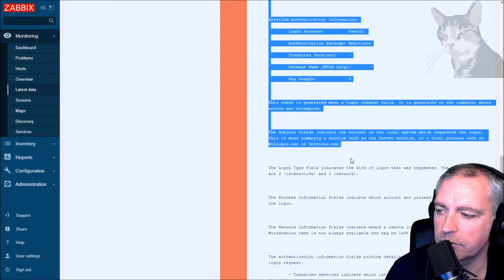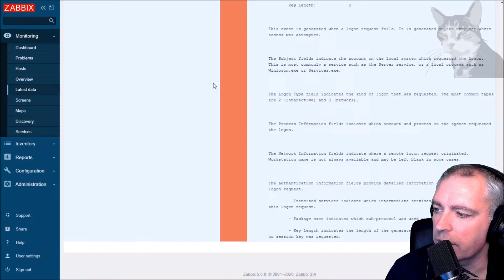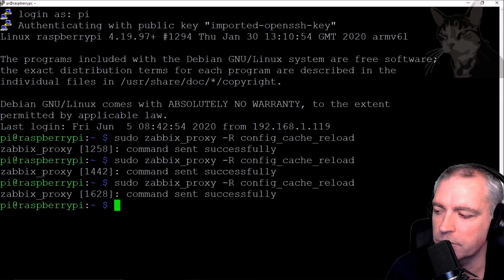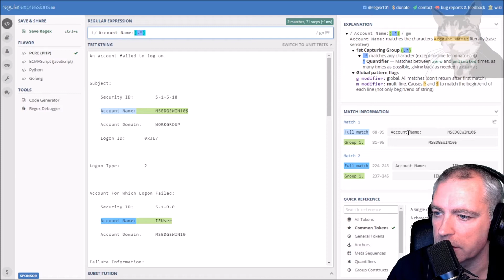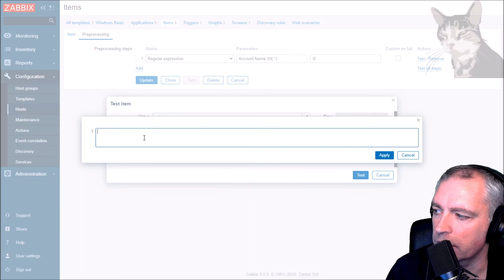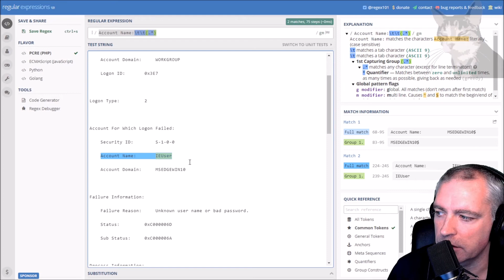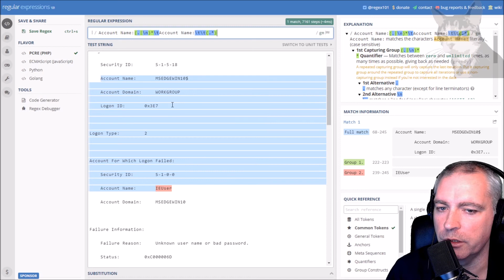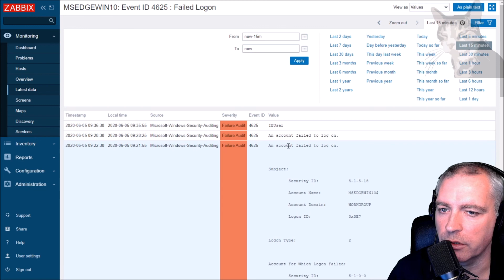Zabbix : Item Pre-Processing With Regex In Zabbix 5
In this video, I add a pre-processing step to the item that instructs the agent to read the windows failed logon events.

0:00 Introduction. Item Preprocessing with Regex
1:00 Prepare sample text, and create regex
1:30 Discuss regex capturing groups
2:00 Modify item in Zabbix to use the regular expression
2:20 Add Preprocessing step with the regular expression
2:40 Test Preprocessing step
3:00 Reload proxy config cache
3:10 Test some failed logons
3:50 Example 2, capture a different line and part of line.
5:20 Update item with new Regex and test
6:10 Example 3, capture second occurrence of particular value in text.
7:40 Generate failed logon and examine results.
8:10 Summarise events of video.